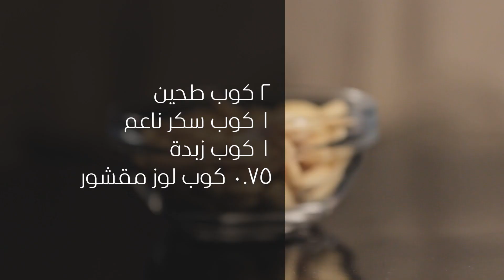اسهل واطيب بسكويت باللوز لتحلي قلبك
"في حلقة اليوم سوف نتعلم كيفية صنع ""بسكويت باللوز"" حتى يتسنى لكم عملها وقتما أردتم في البيت٫ وفي مقادير سهلة وبسيطة جداً.
المقادير:
٢ كوب طحين
١ كوب سكر ناعم
١ كوب زبدة
٠.٧٥ كوب لوز مقشور
صحة وعافية.